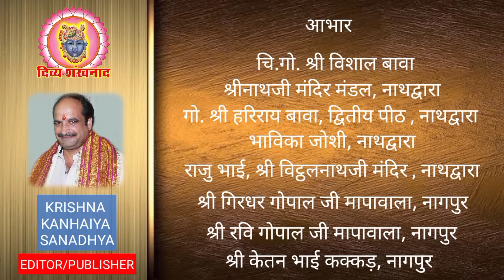गृह मंत्री अमितशाह ने किये श्रीनाथजी के दर्शन। आज श्रीनाथजी की सेवा में क्या विशेष परिवर्तन हुए है?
श्रीनाथजी के आज श्री गिरधरजी के उत्सव के दर्शन। श्री विट्ठलनाथजी मंदिर नाथद्वारा से आज के उत्सव का क्या है सम्बन्ध?
24 NOV 2023. Shrinathji Darshan. Shrinathji Temple Nathdwara. Amit Shah. H.M. Amit Shah. Home Minister India. Dev Diwali. Dev Prabodhini Ekadashi. Madan Mohanji Mandir. Udaipur. Mewad Raj Gharana. Viashan Gethring at Nathdwara. Crowd at Nathdwara. Cold. Cold at Nathdwara. Pushti Srishti. Shri Yamunaji. Pichhwai. Sanatan. Dharm. Pushtimargiya Video. Shri Girirajji Darshan. Navneet Priyaji. Shri Vitthal Nathji. Shri Dwarikadhishji. Sudarshan  Chakra. Vallabhacharyaji. Baithak. Kirtan. Hindu Temple. Lord Shreenathji. Special Shringar. Shri Krishna. Lord Krishna. Shrinathji Today Darshan. Shrinathji Mandir Nathdwara. Kilangi. Aap Ke shringar. Tilkayat.  Gaushala. Shrinathji ki gaushala. Mehandi. Roop Chaudas. Hatdi. Kaan Jagai. Mansi Ganga. Aakash Deep. GVN. Girdharji Ka utsav. Shrinathji Gaushala. Vaishnav Special.

Topics covered
1)Shreenath ji bhajan
2)Shreenath ji song
3)Shreenath ji aarti
4)Shreenath ji
5)Shreenath ji status
6)Pushtimarg ke sare
7)prachin mandir
8)Pushtimarg prasidh temple
9)pushtimarg ke sabse important temple
10)pushti shringar
11)shreenath ji shringar
12)ajj ke shringar

Language-hindi